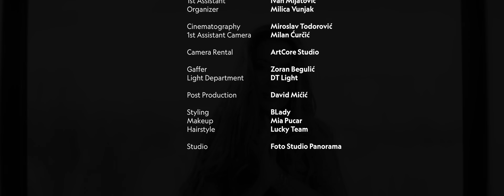Tea Tairovic - Malo mi je (Official video)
Follow Tea
► Digital Services:

Muzika: Bojan Vasić
Tekst: Tea Tairović
Aranžman: Bojan Vasić

Screenplay – Tea Tairović
Video Production – xVisual

Director/Producer – David Mićić
1st Assistant – Ivan Mijatović Organization -  Milica Vunjak
Cinematography – Miroslav Todorović
1st Assistant Camera – Milan Ćurčić
Camera Rental – ArtCore Studio

Gaffer – Zoran Begulić
Light Department – DT Light
Post Production – David Mićić
Styling – BLady
Makeup – Mia Pucar
Hairstyle – Lucky Team

Studio – Foto Studio Panorama